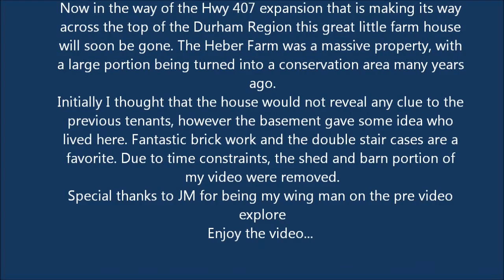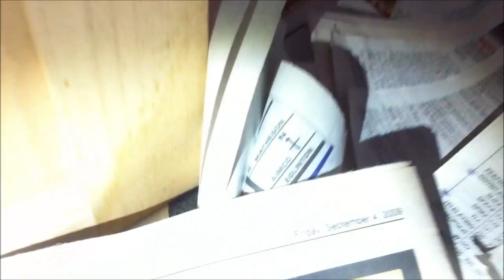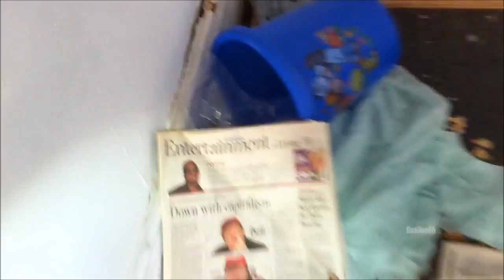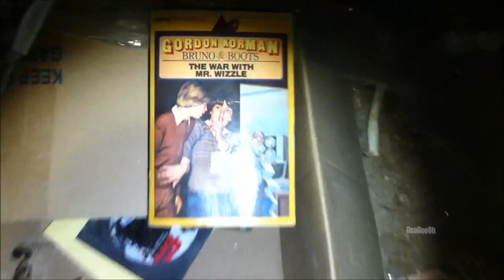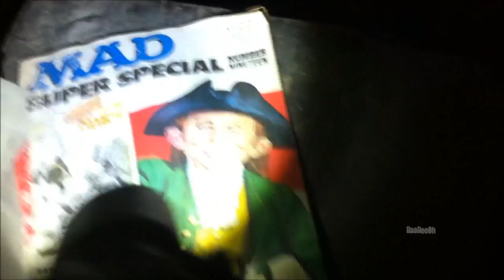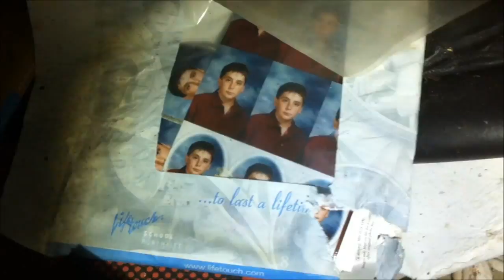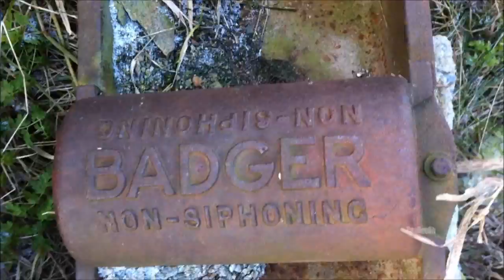Abandoned Brooklin Farm House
A great place for exploring, unique design and a creepy basement made for a good time.  Its nice to get back exploring, its been a while but I have my sights on a few places.